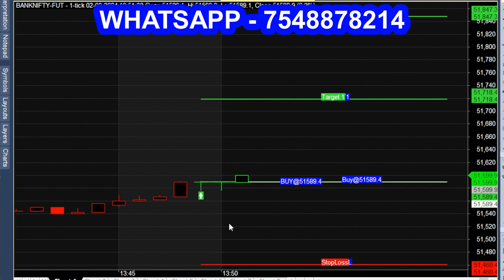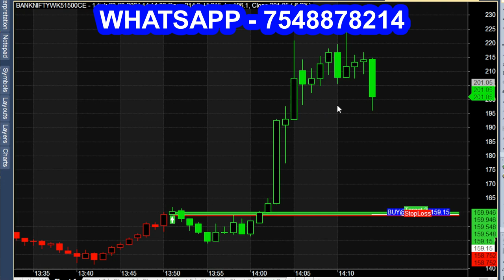DEAD Sideways Market to Trendy Trading Startegy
In Sideways market, 50 point at the money option trading.
how to trade sideways market?,
how to identify sideways market?,
how to avoid sideways market?, stock market, sideways market trading strategies, sideways market indicator. trading sideways markets, learn how to predict sideways market. sideways market option strategies.
how to trade sideways trend?,
how to identify sideways market indicator?, sideways market strategy, stock market sideways trend.
what is sideways trend?